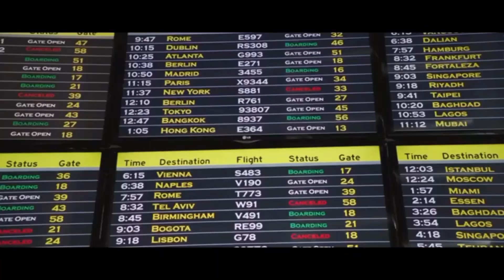Com toque apaixonado, ex-prefeito de Triunfo lança nova música e viraliza nas redes sociais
Essa não é a primeira vez que Damísio Mangueira protagoniza uma canção. Ele já gravou vários cds, incluindo músicas de forró, xote, gospel e românticas. Em dezembro de 2018, Damísio lançou uma música de amor à sua terra natal, Triunfo. A obra que foi publicada no Youtube chegou a mais de 10 mil visualizações.